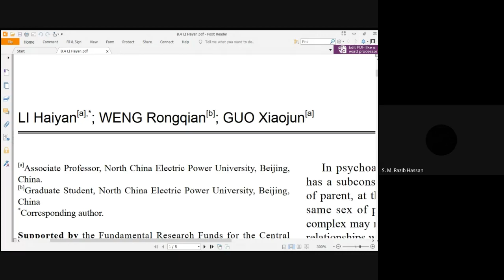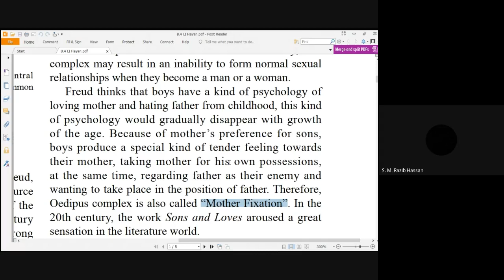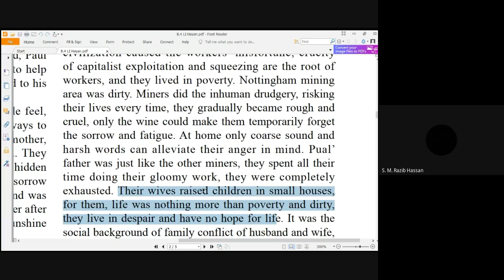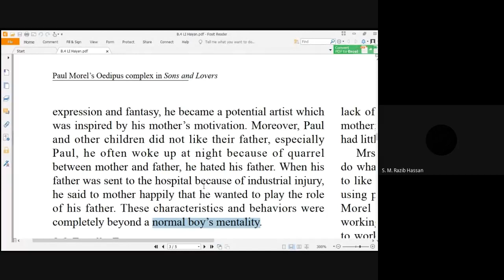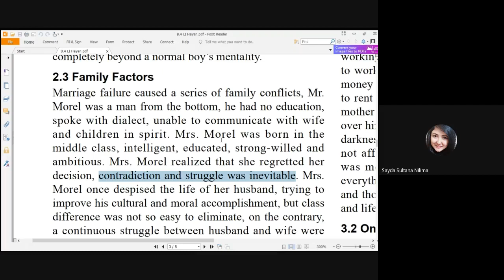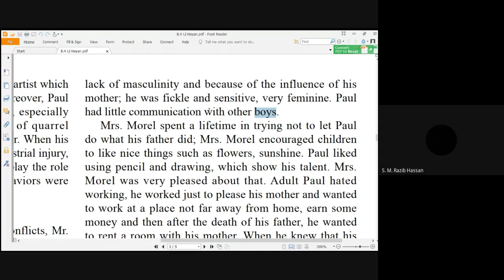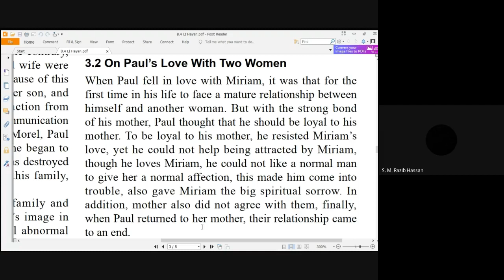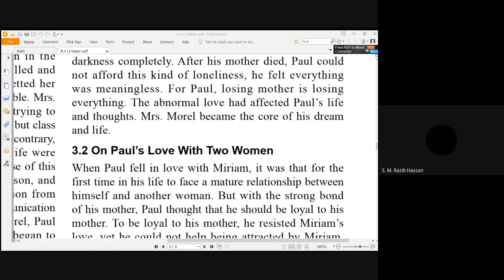RZB ENG4233 Lecture 18 [Fall 2020]